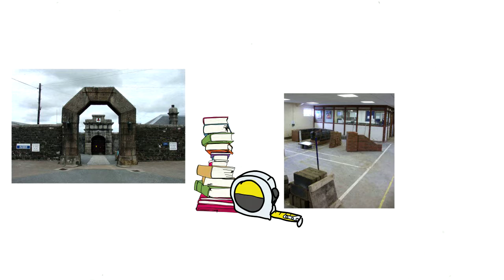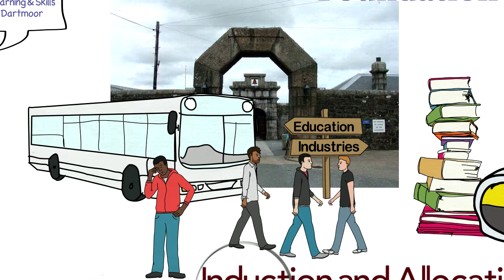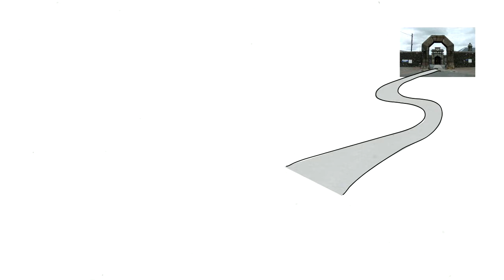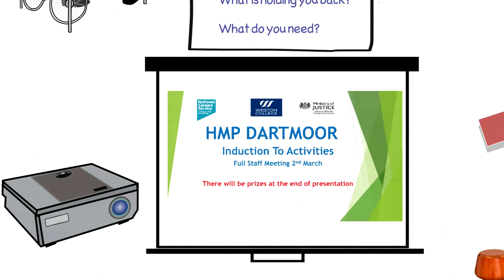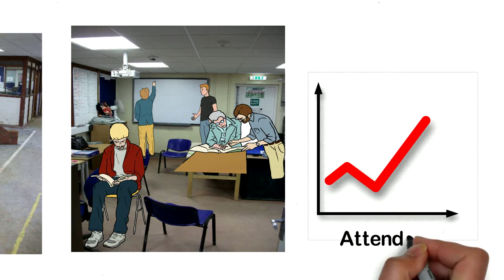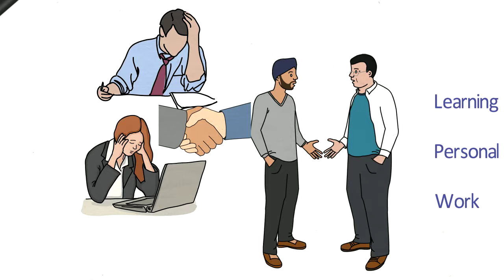HMP Dartmoor Developing a new induction & allocation process (ETF)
This video explains the process that the team at HMP Dartmoor undertook to completely redesign the induction and allocations process for new prisoners. The video was produced by ccConsultancy for the Education and Training Foundation, June 2016.